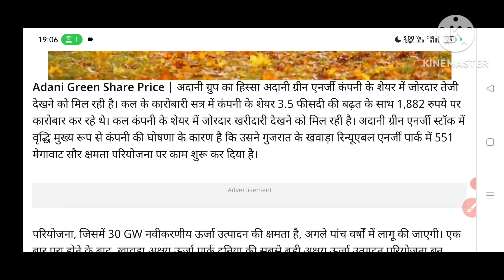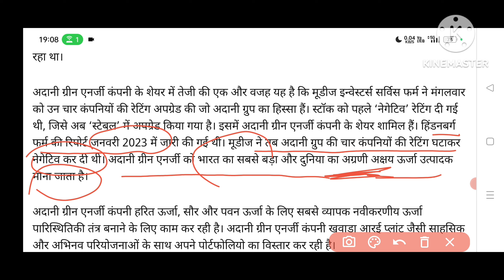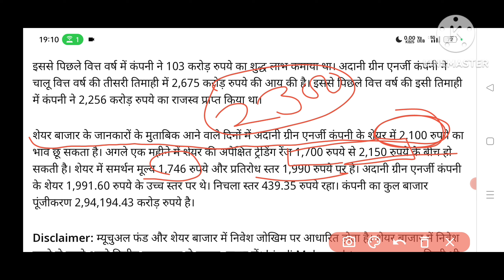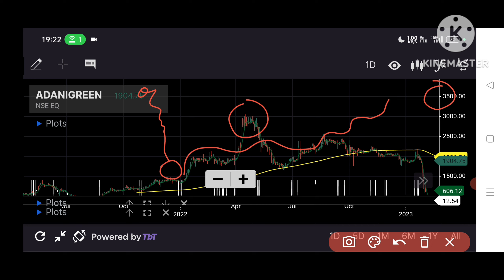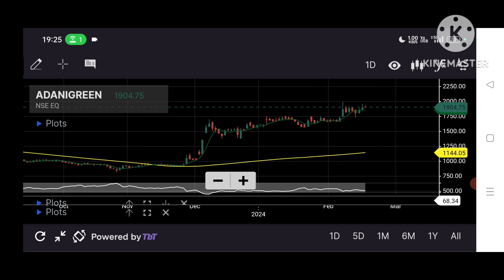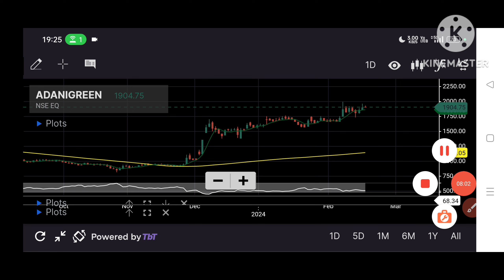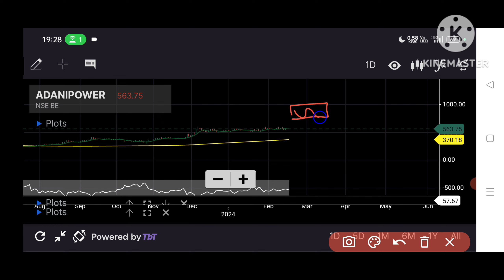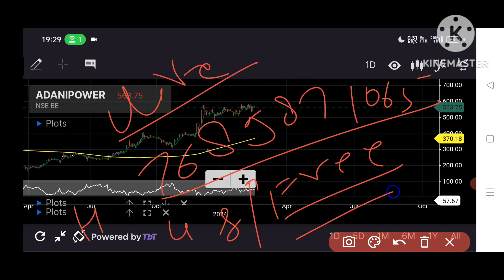Adani green good news 💥 adani power latest news 💥 adani latest news 💥 adani power Target 1000 💥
adani green target
adani power big News
adani power update
adani share latest news
adani Big update
adani group latest news
adani
adani enterprises
adani solutions
adani Gas
adani Wilmar
adani Port
adani power
NDTV
ACC
ambuja cement
adani stock market News
adani green today News
adani power today News